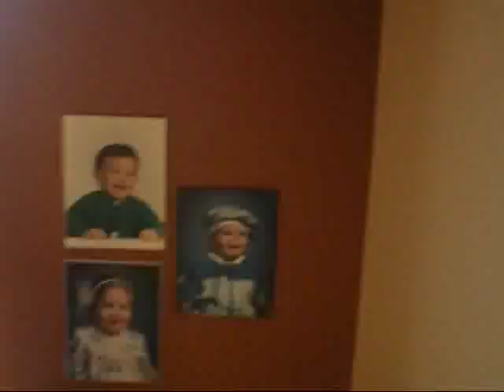Hit The Light , André-laurendeau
Une Vidéo du monde que j'aime
(n'import quoixD )